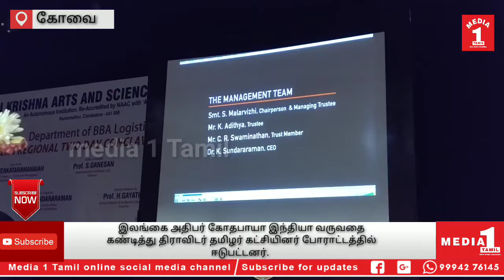கோவை ஸ்ரீ கிருஷ்ணா கலை மற்றும் அறிவியல் கல்லூரியில் தென்னிந்திய அளவிலான லாஜிஸ்டிக் சந்திப்பு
கோவை

 ஸ்ரீ கிருஷ்ணா கலை மற்றும் அறிவியல் கல்லூரியில் தென்னிந்திய அளவிலான லாஜிஸ்டிக் சந்திப்பு நிகழ்ச்சி நடைபெற்றது

கோவை குனியமுத்தூரில் உள்ள ஸ்ரீகிருஷ்ணா கலை மற்றும் அறிவியல் கல்லூரியின் லாஜிஸ்டிக் மேலாண்மை துறை, மத்திய அரசின் மனிதவளத்துறையின் கீழ் செயல்படும் கவுன்சில் ஆப் இந்தியா நிறுவனம் இணைந்து இன்று தென்னிந்திய அளவிலான லாஜிஸ்டிக் சந்திப்பு நிகழ்ச்சியினை கல்லூரி வளாகத்தில் நடத்தியது,இதில் சிறப்பு விருந்தினராக உத்திரப்பிரதேசத்தில் உள்ள லக்னோ இந்திய மேலாண்மை கல்வி நிறுவனத்தின்  இயக்க மேலாண்மை  துறையின் மூத்த பேராசிரியர் முனைவர் எஸ் வெங்கட்ராமனையா சிறப்பு விருந்தினராக கலந்து கொண்டு சிறப்புரை ஆற்றினார் ,இந்த தென்னிந்திய சந்திப்பு நிகழ்ச்சியினை   இக் கல்விக் குழுமங்களின் நிர்வாக  அறங்காவலர் எஸ் மலர்விழி தலைமை ஏற்று தொடங்கி வைத்தார் ,இதில் மும்பையில் உள்ள எக்ஸ்பிரஸ் இண்டஸ்ட்ரி கவுன்சில் ஆப் இந்தியா அமைப்பின் கூடுதல் பொது மேலாளர் அமித் இ பாலரெத்தினம், சென்னையை சேர்ந்த அக்ரிவேல்யுசெயின் நிறுவனத்தின்  இயக்குனர்  ராஜகோபால் சிவக்குமார், கோவை அவினாசிலிங்கம் பல்கலைக்கழக மேலாண்மைத் துறை பேராசிரியர் பி சித்ராமணி மணிப்பால், கோவையில் உள்ள கண்டைனர் கார்ப்பரேஷன் இந்தியா  நிறுவனத்தின் சந்திப்பு மேலாளர் சந்தோஷ்  உள்ளிட்ட பலர் பல்வேறு தலைப்புகளில் உரையாற்றினார்கள் ,இந்த நிகழ்ச்சியில் கல்வித்துறை முதன்மை நிர்வாக அதிகாரி முனைவர் சுந்தரராமன், முதல்வர் பேபி ஷகிலா ,துறையின் தலைவர் பேராசிரியர் ராஜன் மற்றும்  இந்திய அளவில் பல்வேறு கல்வி நிறுவனங்களின் பிரதிநிதிகள், ஆராய்ச்சியாளர்கள் ,தொழில் நிறுவன வல்லுநர்கள், பேராசிரியர்கள் மாணவ மாணவிகள் உட்பட பலர் கலந்து கொண்டனர்

CATEGORY -NEWS/POLITICS